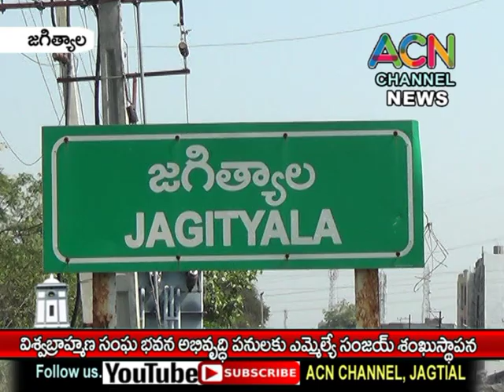జగిత్యాలలో విశ్వబ్రాహ్మణ (విశ్వకర్మ) సంఘ భవన అభివృద్ధి పనులకై ఎమ్మెల్యే సంజయ్ శంకుస్థాపన